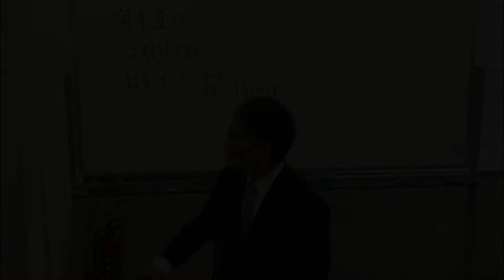【年末年始はこれ！】佐藤卓也の『○肢で制覇』道場とは！？【弁理士試験】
講座に関するお問合せ・お申込手続きはＬＥＣ渋谷駅前本校までお願いします。

〒164-0001
東京都渋谷区道玄坂2-6-17　渋東シネタワー10階

佐藤卓也の『○まる肢で制覇』道場
～○肢のみで間違いを覚えない！「184条の３、実48条の3」シリーズを制覇～

2020年1月5日（日）実施

通信Web:7,500円